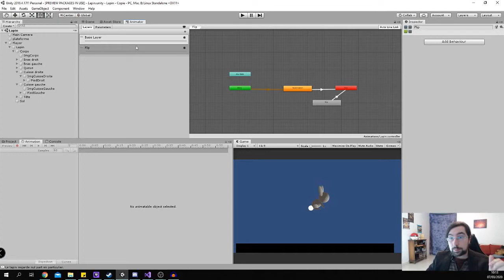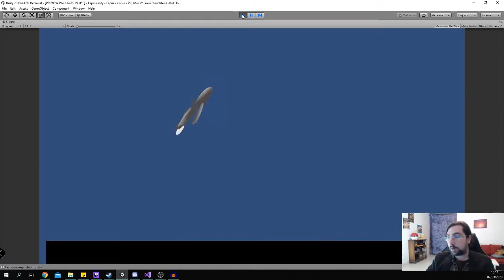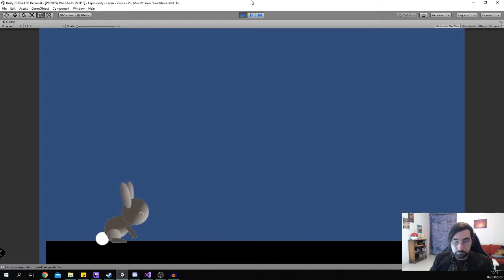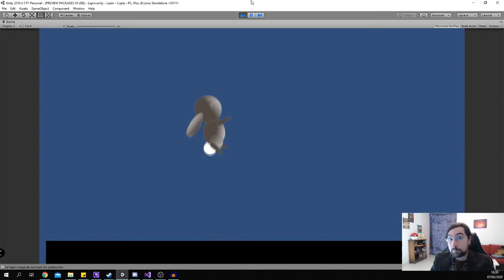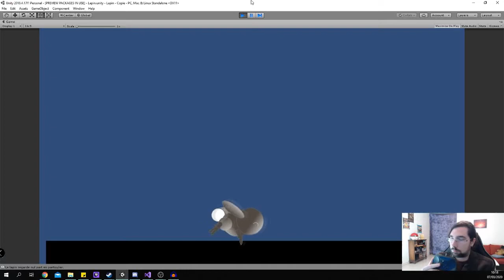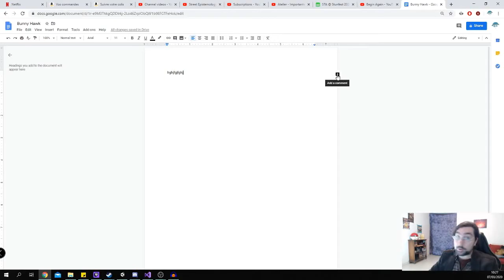Le ⒿⓋLOG - 03 - Coeur du moveset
GDOC de ce projet (les commentaires sont possibles à droite du paragraphe !)

Dans un jeu de plateforme, c'est mieux si même si sur du plat le personnage est agréable à contrôler, et arrivé à ce 3eme ⒿⓋLOG je pense que j'ai de bonnes chances d'arriver à ce résultat pour ce jeu !

J'ai oublié de préciser un petit truc, la semaine dernière j'avais l'impression d'aller lentement, mais je me suis rendu compte cette semaine que la physique de ce personnage fait que cela va probablement être l'objet le plus compliqué, et de loin, de tout le jeu. Avec un peu de perspective c'est juste tout à fait normal, je me sens donc décomplexé de passer autant de temps juste sur le lapin :D

Pas de musique, pas déso. Youtube m'a censuré et banni pas mal de vidéos dernièrement pour cette raison, et je ne m'abaisserai pas à me résigner à de la musique libre de droit par dépit ou soumission.

VLOG - JVLOG - Noro - Unity - Création - Lapin - Plateforme2D - Apprentissage